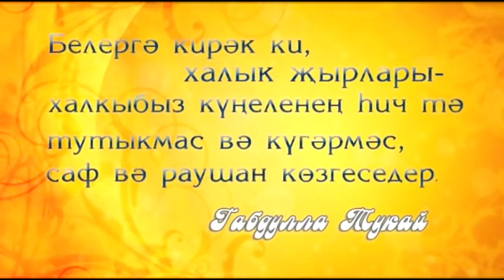Рифат Зарипов - Робот и Ләбибә \ Татарча юмор